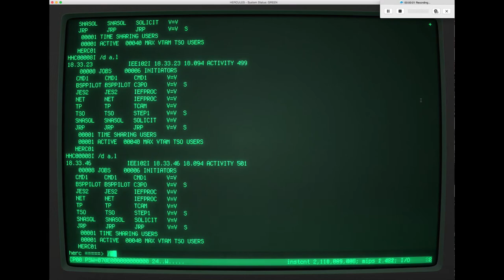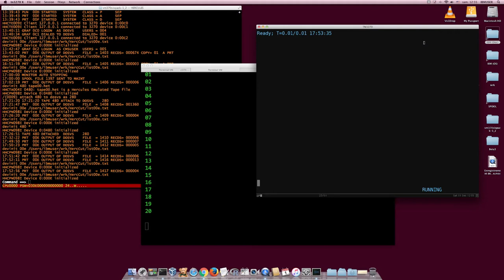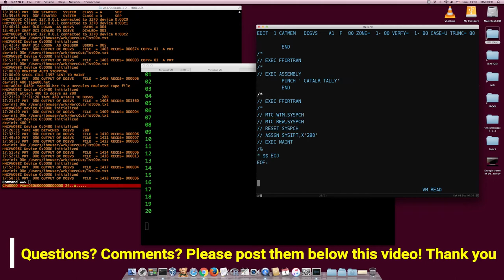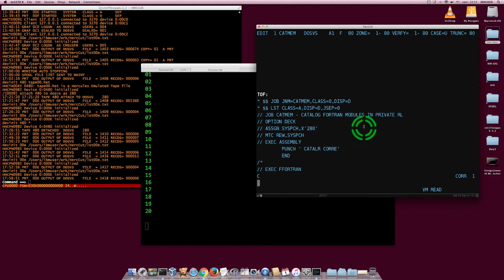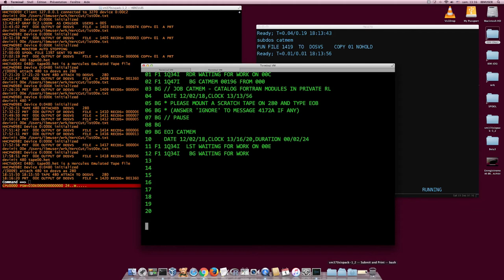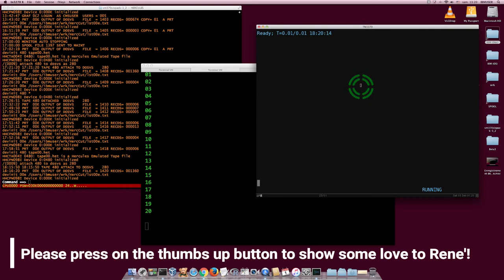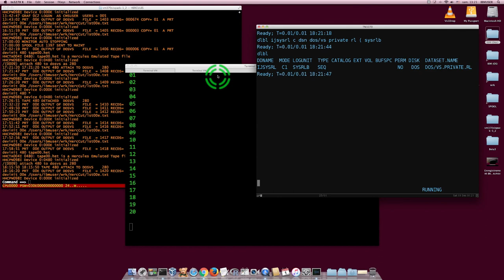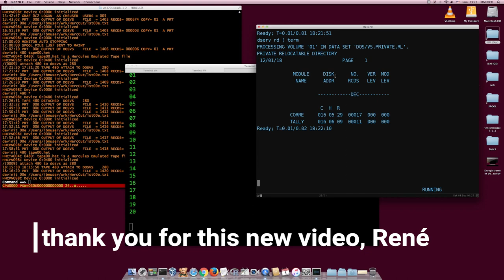Working with DOS/VS (or VSE) - Part 2 - M104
In this new installment of his 3-part series, Professor René Ferland shows us how to work with libraries in DOS/VS or DOS/VSE or VSE (z/VSE).